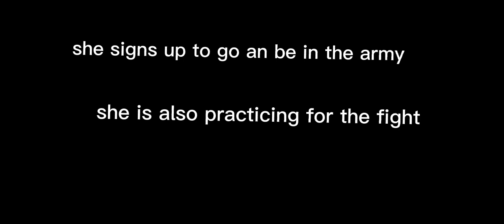December 30, 2022